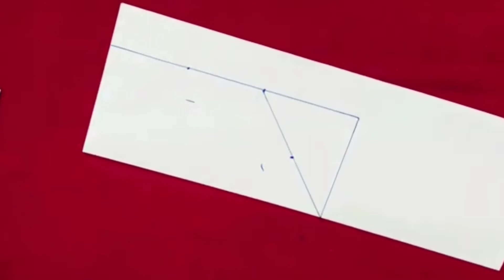Sewing tips and Techniques By Rose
00:00:05 - 00:02:51

00:02:51 - 00:05:34

00:05:34 - 00:08:08